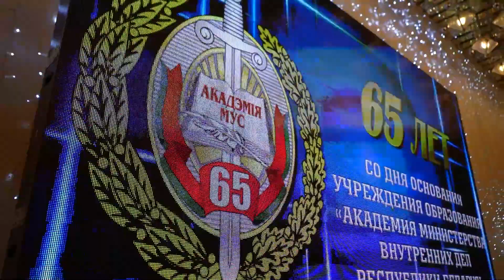Торжественное собрание, посвященное 65-летию со Дня образования Академии МВД